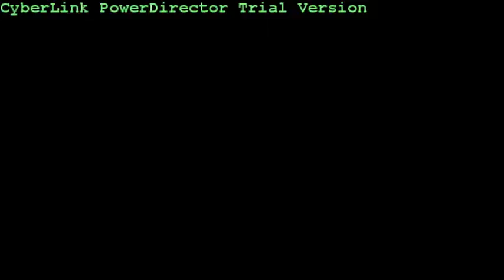and now for something completely different, vol 2 (part 3)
Part 3 - Acts 10 - Clean vs UnClean